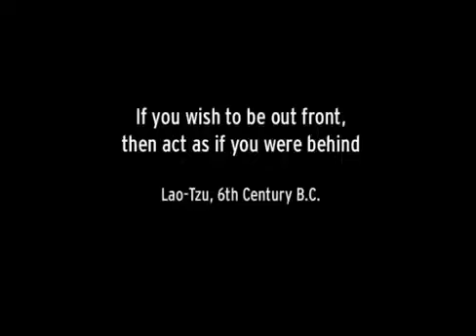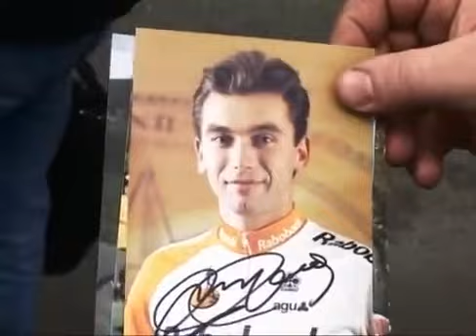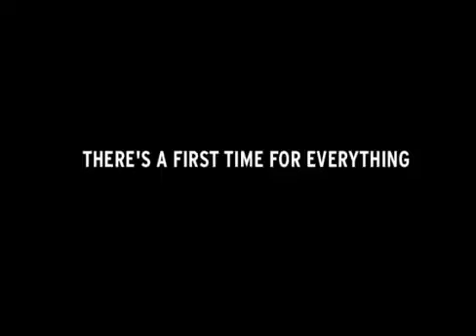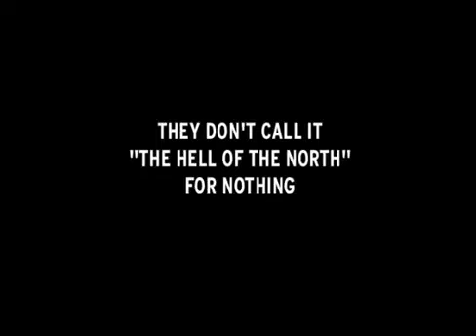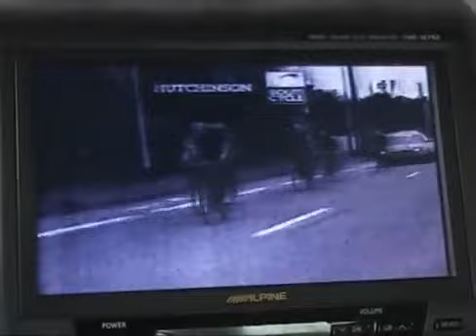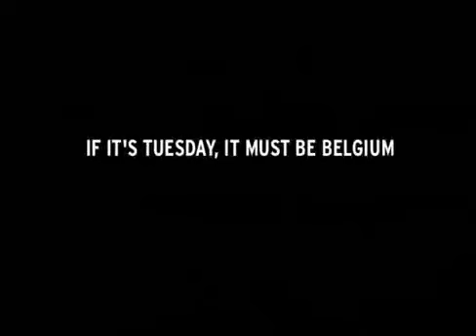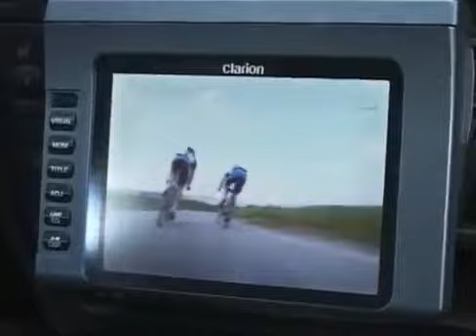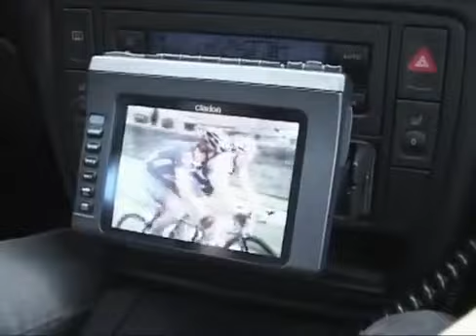Road to Paris 2001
Lance Armstrong road to paris 2001 enjoy! not my video just a re upload